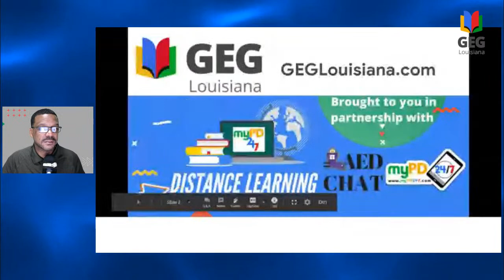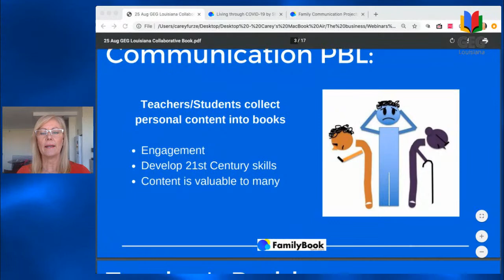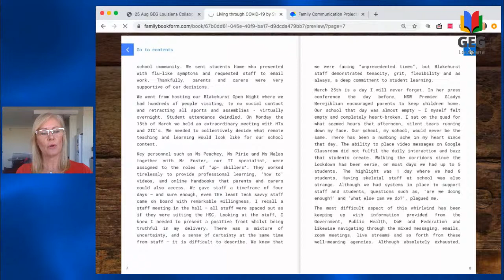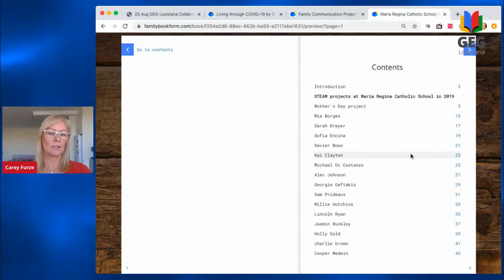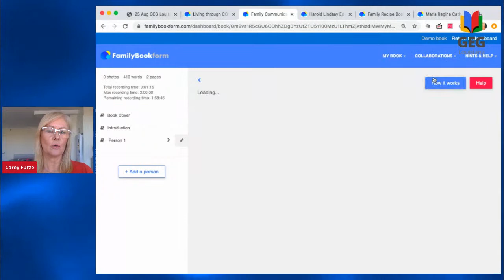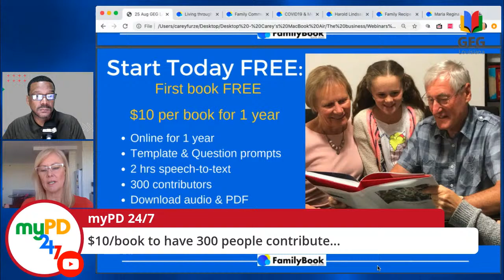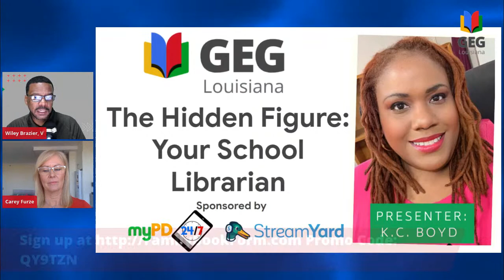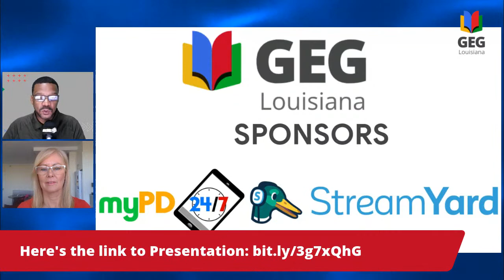COVID-19 & Me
Automatically create a 'Primary Source Historical Record' of student's COVID-19 experiences & perspectives, any language - share with your family, community, enrich lessons & keep in the library forever.